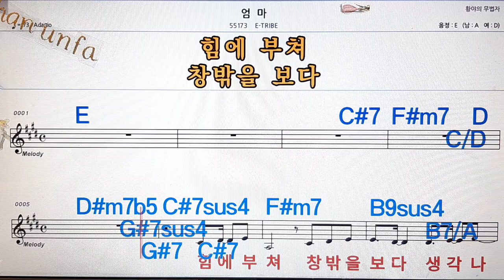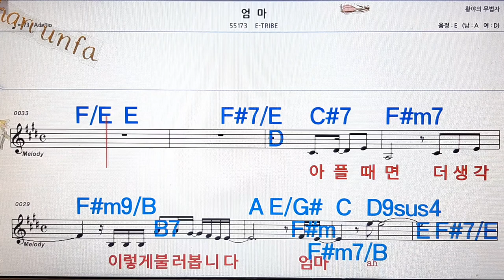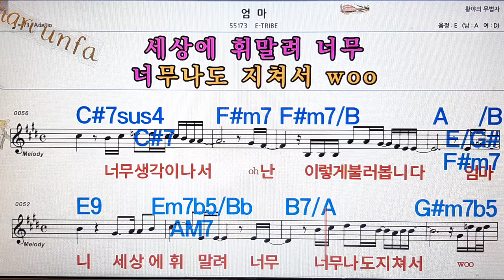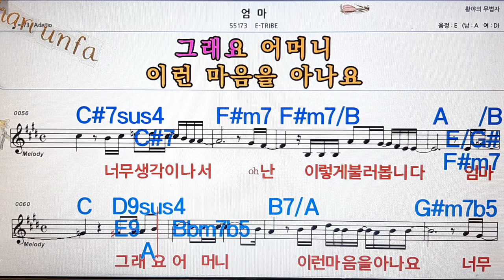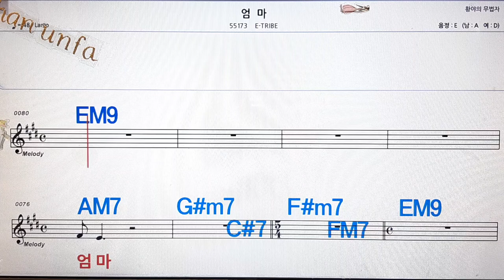엄마/E- tribe💋노래방, 통기타 , 코드 큰악보, 가라오케, 반주💖Karaoke, Sheet Music, Chord, MR